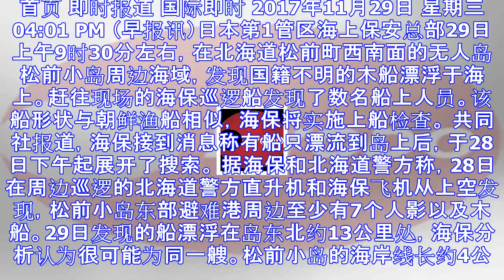北海道近海发现疑似朝鲜船只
首页 即时报道 国际即时 2017年11月29日 星期三 04:01 PM （早报讯）日本第1管区海上保安总部29日上午9时30分左右，在北海道松前町西南面的无人岛松前小岛周边海域，发现国籍不明的木船...